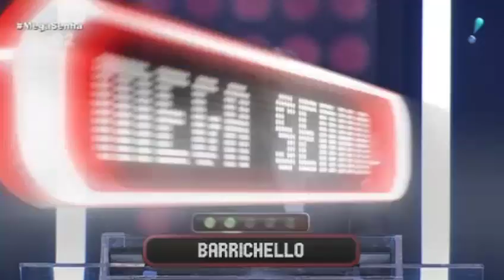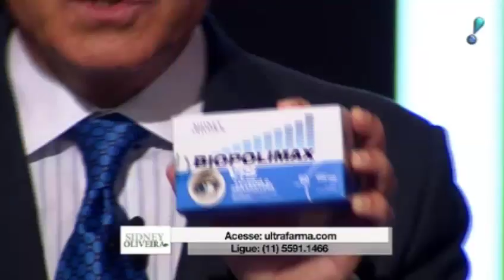Mega Senha com João Guilherme e Rafaella Kalimann (09/02/19) / Completo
Participação de João Guilherme e Rafaella Kalimann no megasenha rede tv